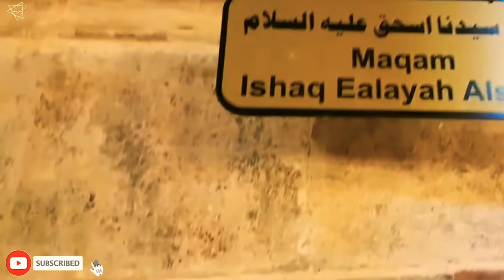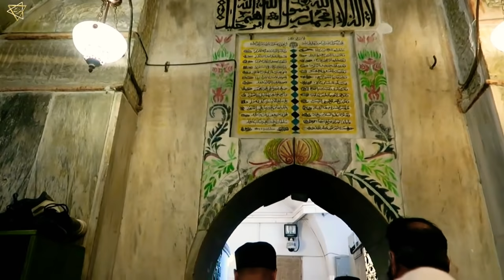Tomb of Prophet Ishaq | ISAAC: The Son of Hazrat Ibrahim alaihis salam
GOOGLE MAP LOCATION :
Al Khalil Mosque/Cave of the Patriarchs, Al Khalil/Hebron, Palestine/Israel
These are the tombs of Ishaq (upon him be peace) (right) and his wife Rifaqah (left) and are directly over their graves which are below ground. These tombs are on the Muslim side, along with Sarah (upon her be peace), one of the wives of Ebrahim (upon him be peace). The tombs of Yaqoob and Yusuf (upon him be peace) are on the Jewish side. Jews and Muslims are allowed to enter the others area for 10 fixed days in a year.

PROPHET ISHAQ (Isaac) upon him be peace.

ARABIC : النبي سيدنا إسحاق بن إبراهيم.

URDU: حضرت اسحاق بن ابراہیم.

KNOWN FOR : Prophet Abraham (upon him be peace) and Bibi Sarah Son.

مقام النبي إسحاق
Isak
ইসহাক
Isaako
Wp/mnp/Ì-să
이사악
Īzāks
Isaque
Eesac
ஈசாக்கு
อิสอัค

Assalaumalaikum Friends,

JazakAllahKhair.